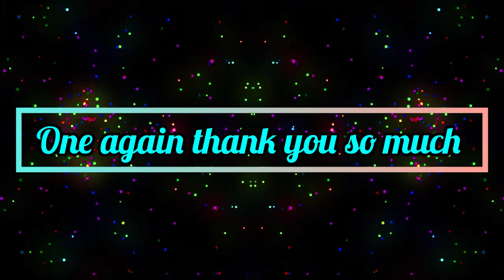thank you for 1000 subscribers| 1k special video| profound skills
by